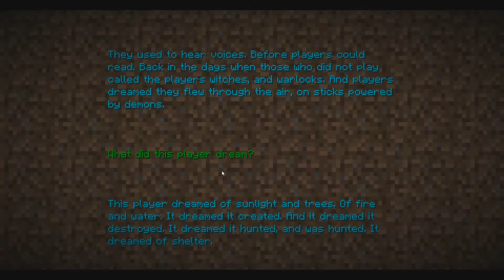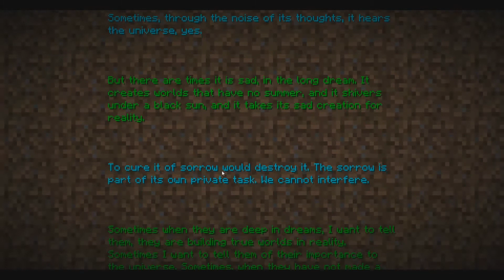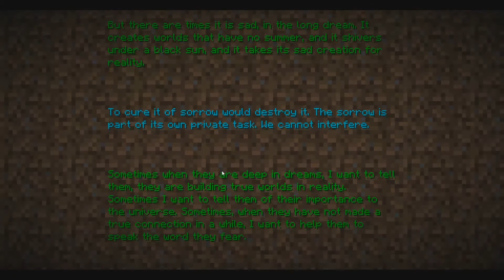Minecraft Thex Pex 2.0 18.rész Ending 2.rész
►Intro zene: Last All Night (Koala)